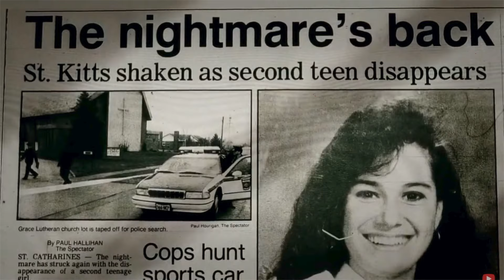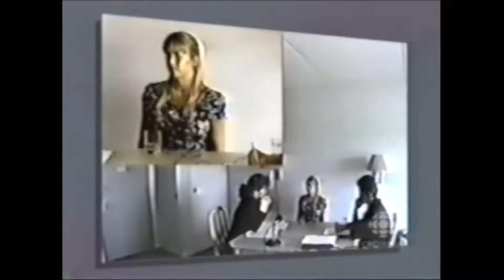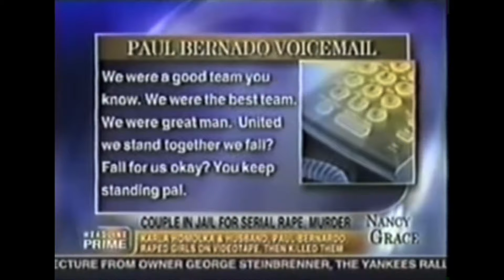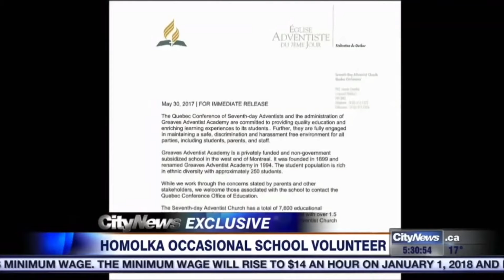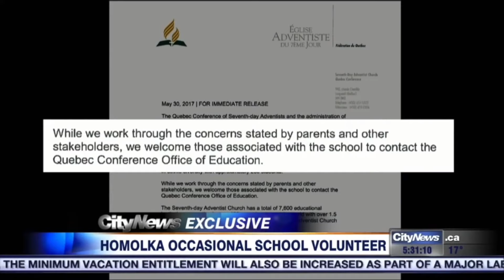Karla Homolka and Paul Bernardo | The Ken and Barbie Killers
Karla Homolka is one of Canada’s most infamous female serial killer. She committed several heinous crimes against teenage girls. She even offered her own sister virginity as a gift to her boyfriend before they got married. She later went on to kill her own sister. Karla would only serve twelve years for the crimes she committed. Which was dubbed by the Canadian press as the ‘deal with the devil’.